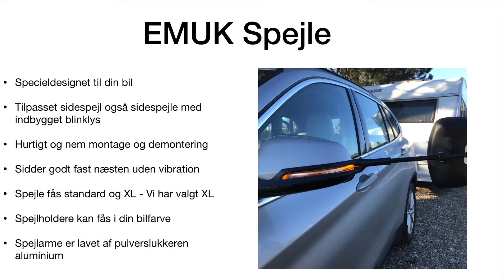EMUK Spejle i høj kvalitet - Specialdesignet til din bil, let at monterer samt afmonterer.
EMUK Spejle i høj kvalitet - Specialdesignet til din bil, let at monterer samt afmonterer, sidder stabilt og passer til spejlet på bilen.

Her finder du mange nyttige informationer om Campingvogne, Caravan Movere, Udstyr, Teknik, Artikler samt gode råd til Gør-Det-Selv Projekter